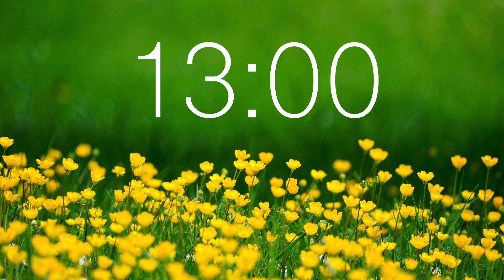30 Minute Countdown Timer for Spring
This 30-minute countdown timer can be used for a variety of purposes, such as for timing tasks, workouts, meditation, study sessions, or anything else that requires a set time. The video features a spring-themed background with a countdown timer. This multipurpose timer can be a useful tool for anyone looking to stay on track and manage their time effectively.

Are you enjoying our content? Your support means the world to us, and it ensures you'll always be the first to know when we release new videos. Join us today!

Links:
»» Are you a tea lover? You may want to try this
»» For outdoor gear and apparel at discounted prices, visit Mountain Steals

P.S. The links above are affiliate links. if you're planning to make a purchase, we'd be grateful if you would consider using our affiliate links at no extra cost to you.
Thank you for your continued support of our channel!